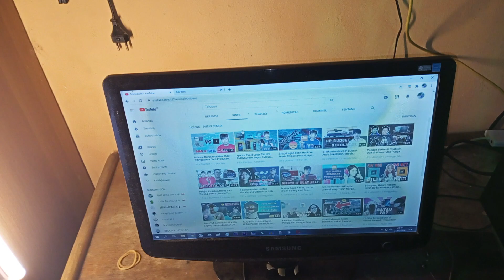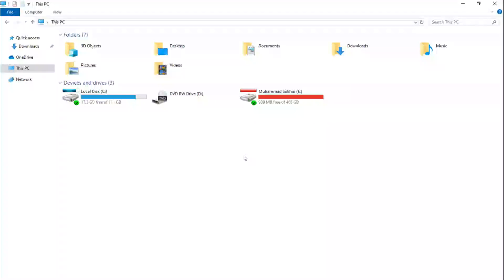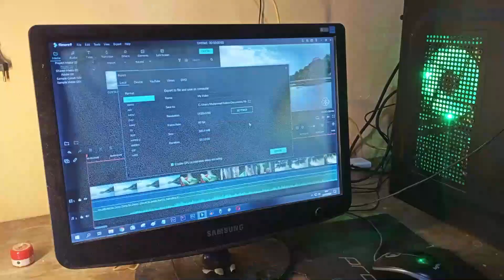Kenapa Content Creator Butuh PC Yang Mumpuni - Boost My PC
Hashtags for Related Social Media Posts

Tentang Boost My PC:

Asus dan Nvidia mengadakan Giveaway video kompetisi bertajuk Boost My PC. Event yang dimaksud diperuntukan hanya untuk anggota grup IPCBF dengan Potato PC alias komputer spesifikasi rendah, PC yang sudah tua atau sudah lemot. Pengguna Notebook dan Laptop tak bisa ikut Event ini.